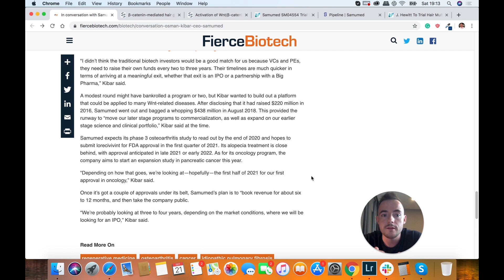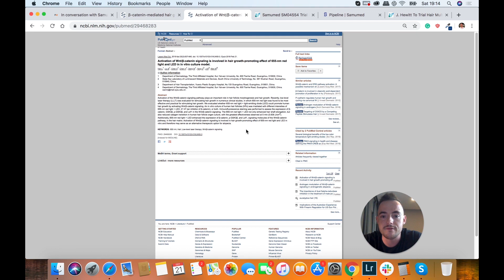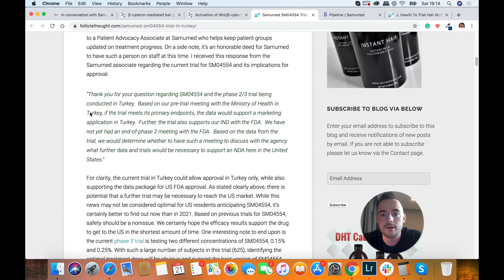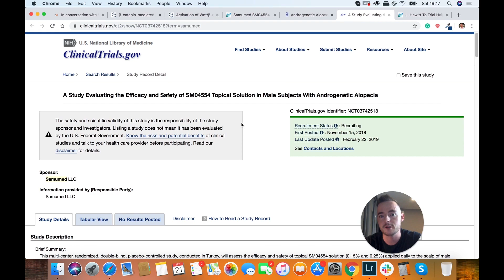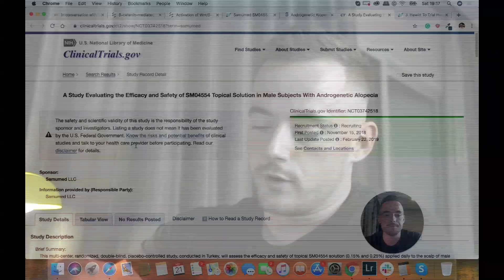WNT Pathway - Hair Loss Update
In this video we look at some breaking news about hair loss news and the WNT Pathway Hair Regeneration. More specifically a new drug that's in phase 3 of clinical trials that looks very promising. We'll see how it can stop hair loss and regrow hair. Watch the video to learn more about this very promising drug!